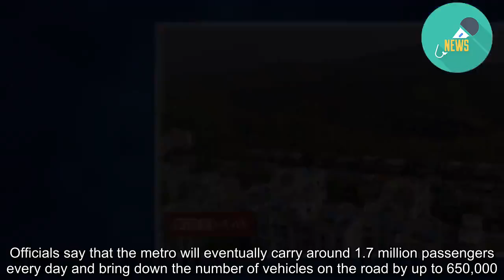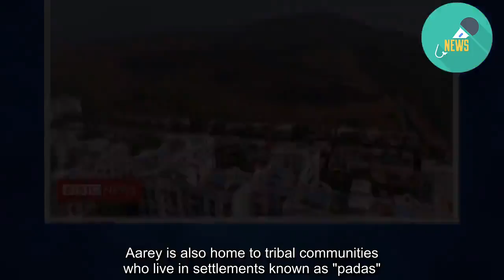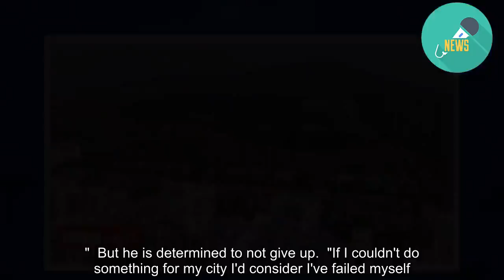The fight to save Mumbai's last 'green lung'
The Aarey forest, a verdant strip that lies at the heart of India's bustling Mumbai city, is often referred to as its last green lung. But now, locals say, it's under threat from encroachment. BBC Marathi's Janhavee Moole reports.  As a child, Stalin Dayanand used to picnic in the Aarey forest.  "It was the only place where you could go and play, climb trees or just sit and eat under the shade of a tree and be close to nature," says Mr Dayanand.  Now the 54-year-old is the director of an NGO that works to protect forests and wetlands. He is fighting for Aarey.  On 6 June, the government cleared 40 hectares (99 acres) of the 1,300 hectare forest to build a zoo, complete with a night safari.  Another slice of it is being claimed by Mumbai's new metro rail which is currently under construction. Thousands of trees will have to be felled to construct a new multi-level parking unit for the metro.  Mr Dayanand has petitioned India's Supreme Court challenging the construction, but the case is still pending.  Locals and environmental activists like him are up in arms because they fear the government will eventually clear the way for private builders to encroach on the Sanjay Gandhi National Park, which lies to the north of Aarey. Spread over 104 sq km (40 sq miles), this protected area makes Mumbai one of the rare cities to have a jungle within its boundaries.  Their concern is partly fuelled by the fact that this is prime location in a city where land is scarce and real estate prices are among the most expensive in the world.  But officials dismiss these fears as unfounded and point out that the construction for the metro only requires 30 hectares of the 1,300 hectares that make up the Aarey forest.  "This is the most suitable land due to its size, shape and location," says Ashwini Bhide, managing director of the Mumbai metro rail corporation.  She adds that the city badly needs a "mass rapid transport system". India's financial hub is congested and infamous for its crawling traffic jams and its local train system heavily overburdened.  Officials say that the metro will eventually carry around 1.7 million passengers every day and bring down the number of vehicles on the road by up to 650,000. The city's current colonial-era railway system, which is effectively its lifeline, ferries some 7.5 million people between Mumbai's suburbs and its heart on a daily basis.  But they have been up against the city's residents, including activists and conservationists, ever since news emerged in 2014 that trees would be cut to make way for the metro.  What makes the issue complicated is that the Aarey forest is the site of competing claims.  It's locally known as the Aarey "milk colony" because most of the land was given to the department of dairy development in 1951. But they are allowed to grow cattle fodder only on a fraction of the land. The rest of it is densely forested and dotted with lakes, and the Mithi river flows through it.  Aarey is also home to tribal com